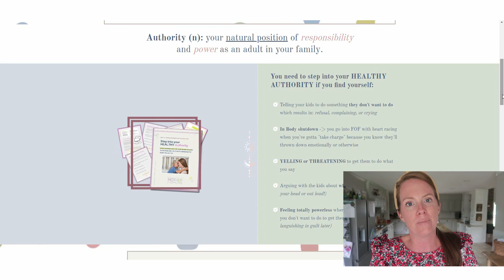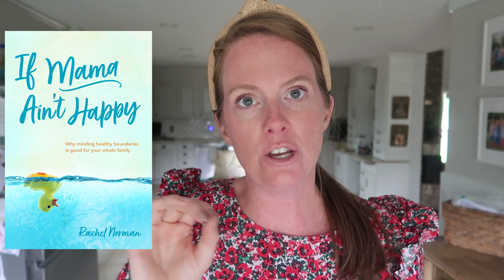Why moms yell | How people work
I hear from moms a lot who scream at their kids and then feel awful. They don't want to scream, they don't think it works, they know it scares their kids and it is blah and heavy and guilt-inducing. And. they still end up screaming.

This video will dive into WHY moms end up screaming, WHAT it does for them (which is why it keeps on) and HOW to think about it a different way and break free.

💖 Rachel Norman is mom of 5, Language of Listening parent coach, author, certified baby and toddler sleep consultant, and founder of popular parenting site A Mother Far From Home.

💗 Life School At Home (teach your kids one life skill, every month, until they're equipped for life!)
👶 Sleep Little Lamb (my bestselling baby and toddler sleep class with a lot of 5 star reviews) for babies aged newborn to 5 years old
📗 If Mama Ain't Happy: Why Healthy Boundaries Are Good For The Whole Family (my book on mom life!)

💗 LINKS TO THE GOODS:

30 Day Free Audible Membership with 2 Free Books //

🎉 FREE CHEAT SHEETS & PRINTABLES